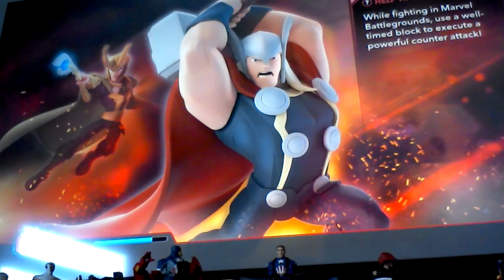marvel battlegrounds start up